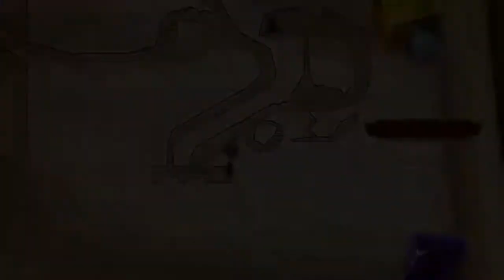Chariot Part 6 I didn't see that one...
NOT a speed run exit...an actual exit thank you very much.